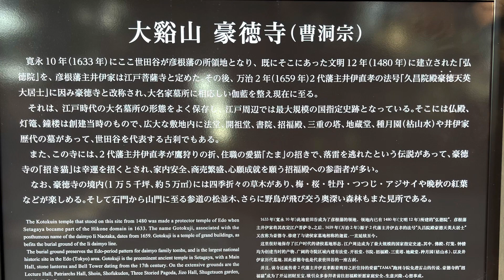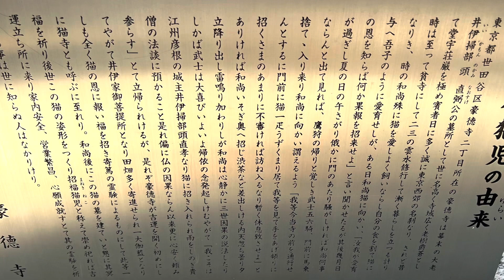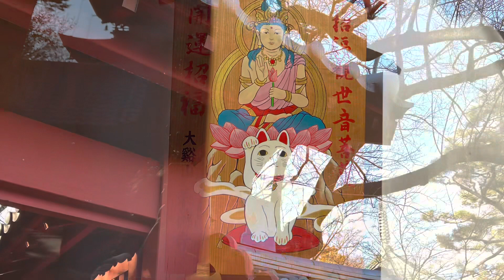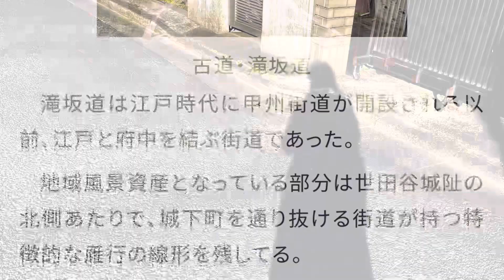豪徳寺駅から招き猫の豪徳寺を見学して、古道の瀧坂道までお散歩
Toccoラボチャンネルへようこそ♪

大谿山 豪徳寺
拝観時間　6：00～18：00（3月下旬〜）
　　　　　6：00～17：00（9月下旬〜）
※寺務所受付は8：00～16：30（夏季は17：00）
所在地：東京都世田谷区豪徳寺2-24-7

駅名を言い間違えたり名称を言い間違えたりしている場合もありますのでご了承ください♪

「歩く」ことが心身に及ぼす影響は多種多様

・ストレス解消効果

・食欲が 増進するといった短期的な効果

・心理的な爆発的な食欲を抑える効果

・体脂肪の低下や血中データの改善といった長期的な効果

・心臓病、脳卒中、高血圧などの心臓疾患の予防効果

・インスリン耐性、前糖尿病、妊娠性糖尿病、2型糖尿病の予防効果

・睡眠の質と時間の改善、睡眠障害の減少、睡眠薬の必要性の減少効果

・骨密度を上げ（骨粗鬆症を予防できる）、免疫力を高めると同時に、認知症やパーキンソン病などの神経疾患を含めて、さまざまな病気につながるリスク因子を下げる効果

人生は一度きり
できることはできるだけ
知恵を絞って楽しみたいものです

そんなときに「散歩」
このコロナ渦で散歩が習慣になった方も
たくさんいると思います
ぜひ、町選びの参考にしてもらえたらと思って
散歩動画を作成しました

動画が役立ったら「いいね」ボタンをおしていただけると励みになります。新着動画のお知らせが届きます。

Tocco身心調和ラボとはなにか？